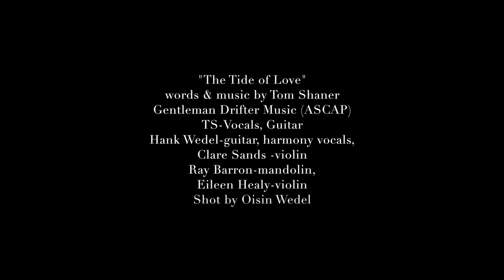Charlie's Bar Cork, Ireland Jan 1st, 2017 Tom Shaner, Clare Sands, Hank Wedel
New Year's night Jan 1st, 2017. Charlies' Bar, Cork, Ireland. Tom Shaner, Hank Wedel, Clare Sands, Ray Barron, Eileen Healy. Photo Murphy KIe.